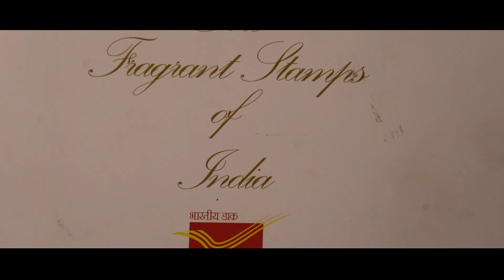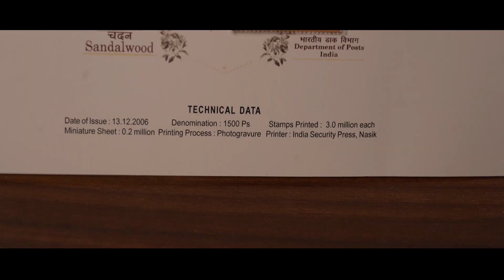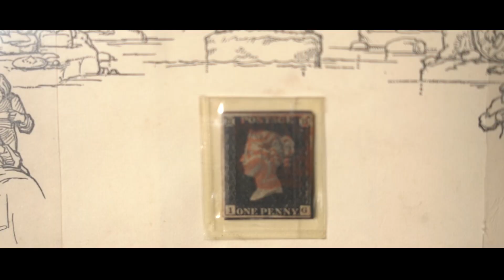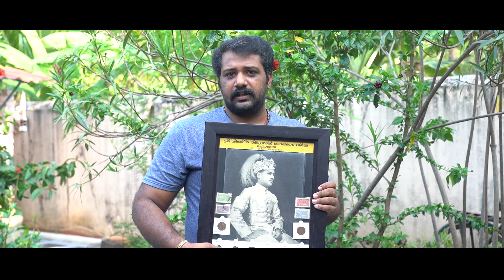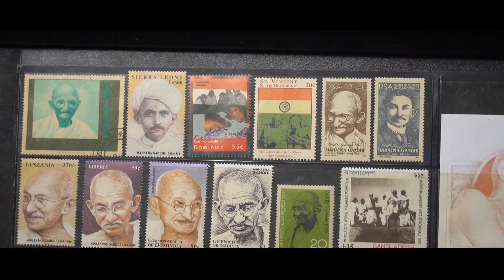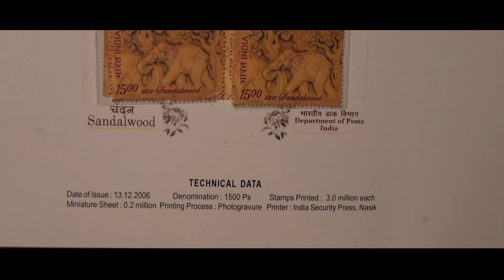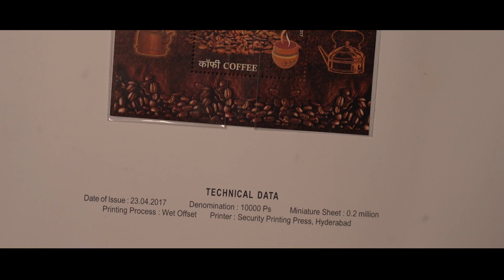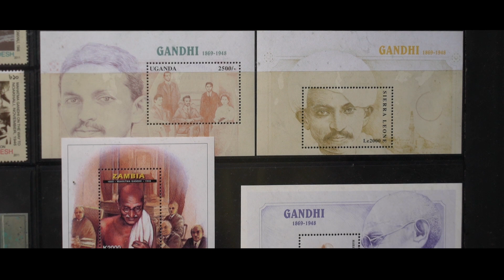മണമുള്ള സ്റ്റാമ്പൊ ? l ലോകത്തിലെ ആദ്യ സ്റ്റാമ്പൊ ?l VLOG EP 25 l SETHUMADHAVAN l